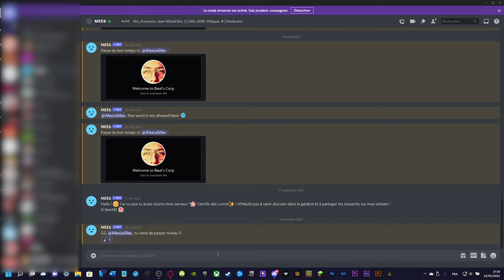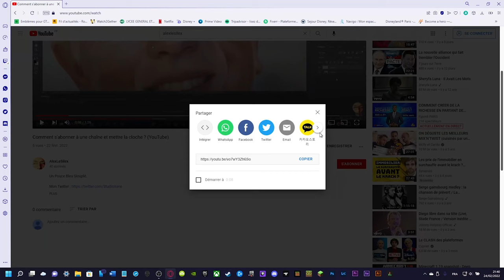Comment partager une vidéo ? (YouTube)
Un Pouce Bleu Siouplé.